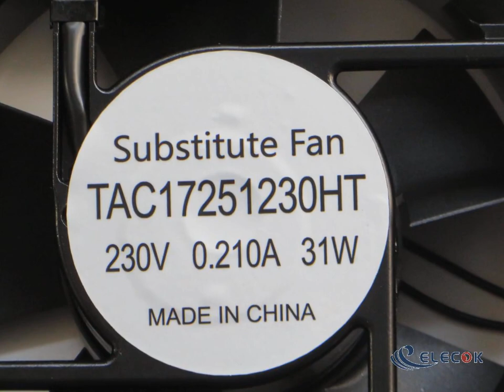U.S.TOYOFAN TAC17251230HT 230V 2wires Cooling Fan substitute